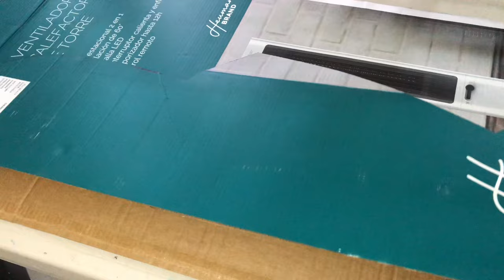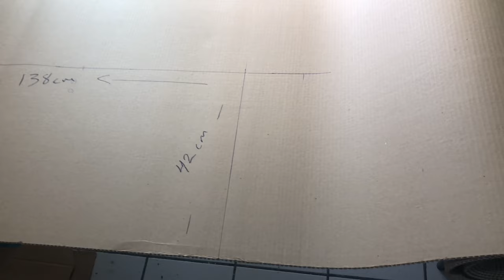DIY PINATA Rayo McQueen 🚗